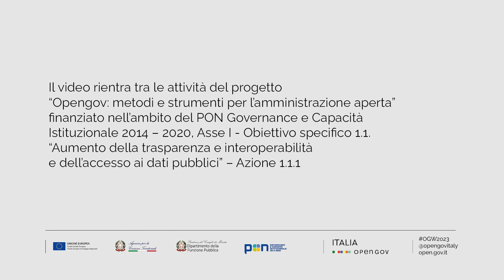La governance dei dati del PNRR. Carmine di Nuzzo alla Open Gov Week 2023.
Carmine di Nuzzo, del Ministero Economia e Finanze - Servizio centrale per il PNRR, rilascia una dichiarazione durante l'evento "Trasparenza e dati aperti nel PNRR: il ruolo delle piattaforme di aggregazione territoriale",  organizzato da Regione Toscana nell'ambito della Open Gov Week 2023. Sottotitoli in italiano.